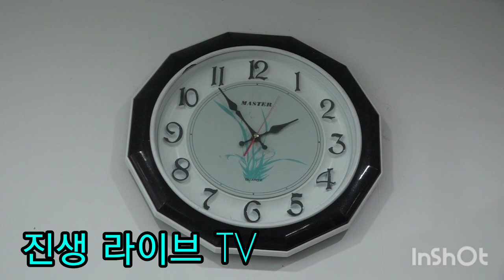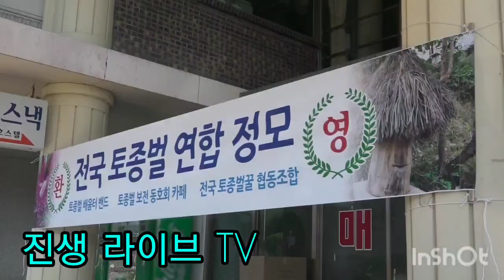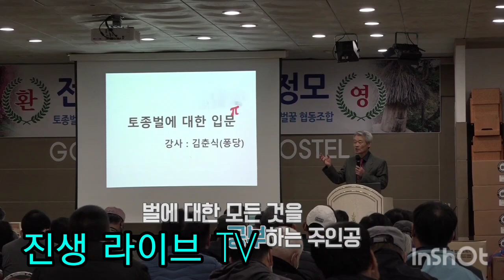토종벌꿀 이것이 진땡이다 이것인생이다 편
한번 잡사봐유  아주 찐땡입니다